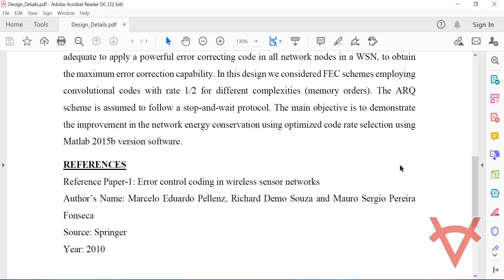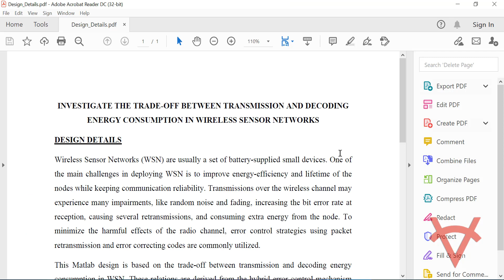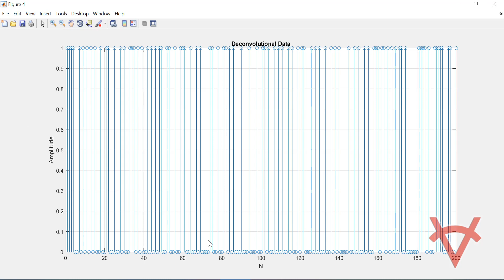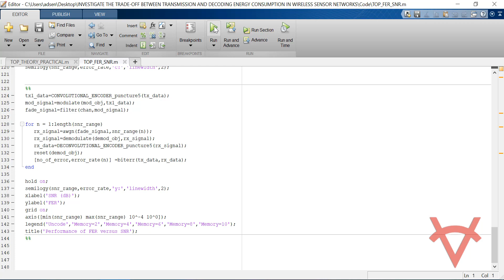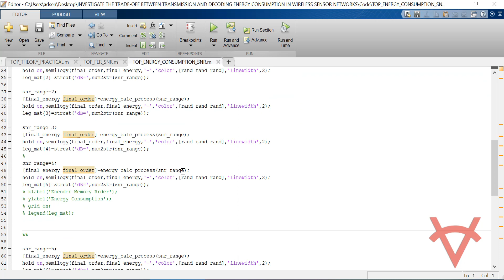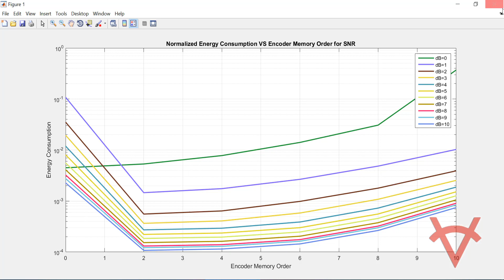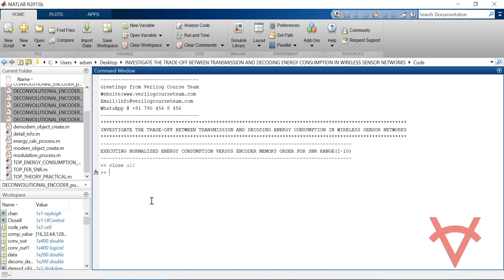INVESTIGATE THE TRADE-OFF BETWEEN TRANSMISSION AND DECODING ENERGY CONSUMPTION IN WSN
DESIGN DETAILS
Wireless Sensor Networks (WSN) are usually a set of battery-supplied small devices. One of the main challenges in deploying WSN is to improve energy-efficiency and lifetime of the nodes while keeping communication reliability. Transmissions over the wireless channel may experience many impairments, like random noise and fading, increasing the bit error rate at reception, causing several retransmissions, and consuming extra energy from the node. To minimize the harmful effects of the radio channel, error control strategies using packet retransmission and error correcting codes are commonly utilized.

This Matlab design is based on the trade-off between transmission and decoding energy consumption in WSN. These relations are derived from the hybrid error control mechanism generally implemented in sensor nodes, which jointly employs Automatic Repeat request (ARQ) and forward error correction (FEC) codes. In a preliminary analysis it seems to be adequate to apply a powerful error correcting code in all network nodes in a WSN, to obtain the maximum error correction capability. In this design we considered FEC schemes employing convolutional codes with rate 1/2 for different complexities (memory orders). The ARQ scheme is assumed to follow a stop-and-wait protocol. The main objective is to demonstrate the improvement in the network energy conservation using optimized code rate selection.

REFERENCES
Reference Paper-1: Error control coding in wireless sensor networks
Author’s Name: Marcelo Eduardo Pellenz, Richard Demo Souza and Mauro Sergio Pereira Fonseca
Source: Springer
Year: 2010